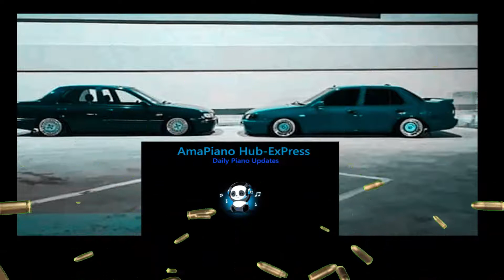Zarakiid - In My Own World (Instrumental Mix)